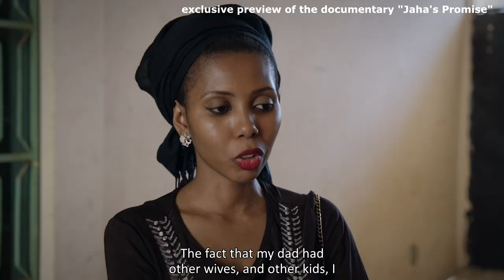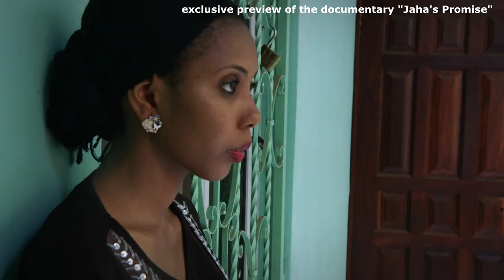She vowed to save her daugther and saved the lives of millions - Jaha's Promise (Exclusive Preview)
Jaha’s Promise tells the story of a young woman who returns home to campaign against the brutal practices that almost destroyed her life. Jaha Dukureh was subject to female genital mutilation as a baby and when she was 15 she was taken to New York City to marry a middle-aged man she’d never met before.

A decade later, having escaped the forced marriage she returned to the Gambia in west Africa. This film constructs Jaha's life story from her own vivid testimony, family archives and witnesses, and centers on her life’s see-saw narrative of setback and success.

Jaha exists in two worlds, Africa and the United States, though neither are places in which she feels she completely belongs. It is also a documentary that focuses on the trials that women like her endure from an early age. As Jaha says, “In our culture a woman is built on sacrifices.”

The 'issue' at the centre of the film, female genital mutilation, is to most people both distasteful and repellent. The women subjected to it are marginal to our society and cultural norms. We view them as hapless victims of a brutal, backward, and ultimately inexplicable practice.

Instinctively we avert our eyes from them and the cruelties they suffer. But Jaha is not a victim and she doesn’t want our sympathy. She wants to hold power structures accountable both in the West and in Africa: she demands respect for the rights of girls no matter what society they live in. Jaha’s Promise captures her story and her spirit.